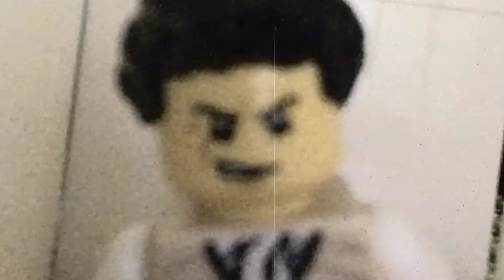LEGO SCP : The Facility Of Nightmares Part 1/Trailer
If you guys want more of these you’re going to have to wait! I want this series to blow up! Make sure that happens guys! I love every single one of you! In a few days I’ll be going to Disney’s Fort Wilderness with jillmusic6! I hope you guys enjoy this!